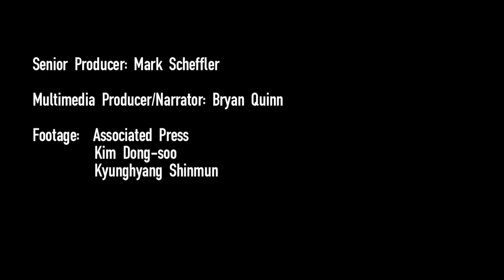Cellphone Video From South Korea Ferry Disaster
Cellphone video emerged from the South Korean ferry disaster on Thursday, as the president of the company that runs the ferry appeared for an emotional public apology. Via The Foreign Bureau, WSJ's global news update.